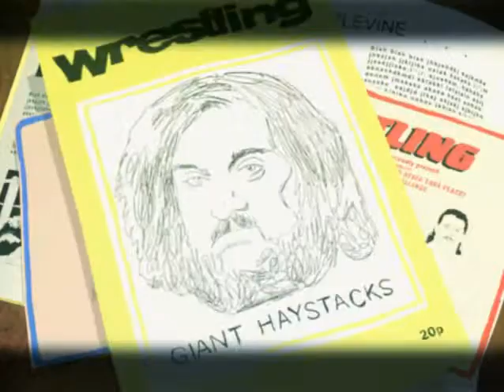Wrestling - Easy Easy Easy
In this video, which was broadcast on Channel 4, Big Daddy and Giant Haystacks face off in an epic match in the golden age of British Wrestling.